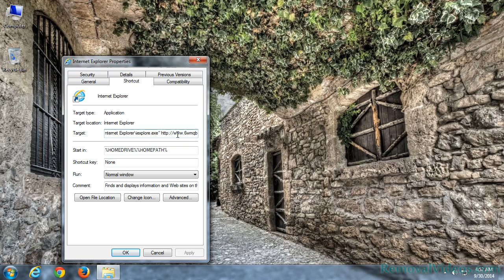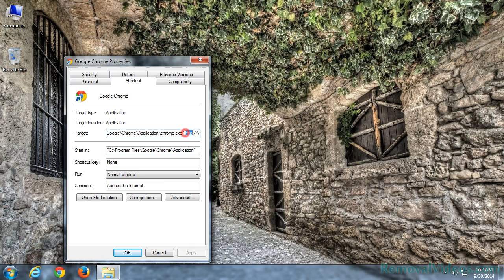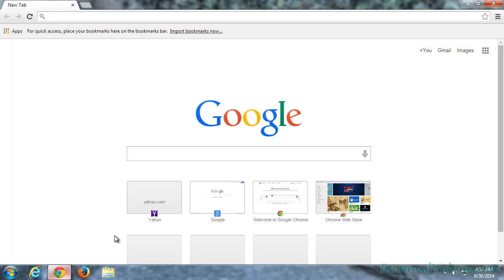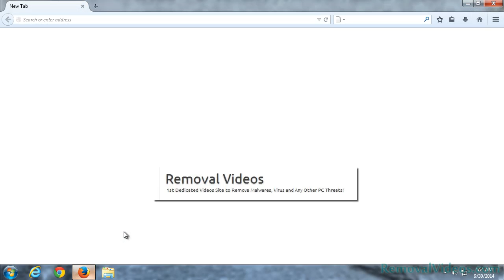How To Remove 6wmqb04uj4.com Pop-up Ads (Removal Guide)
6wmqb04uj4.com is a harmful domain which can be considered as an adware or a browser extension.  6wmqb04uj4.com could take control of your web browsers by redirecting you to its own domain or other unwanted webpages.  It can affect all well-known browsers like Internet Explorer, Mozilla Firefox and Google Chrome. On its pop-up message, you can see the questionable messages states that your video player might be outdated.